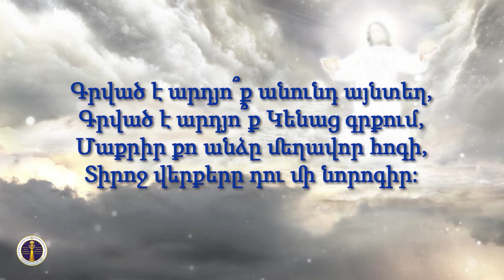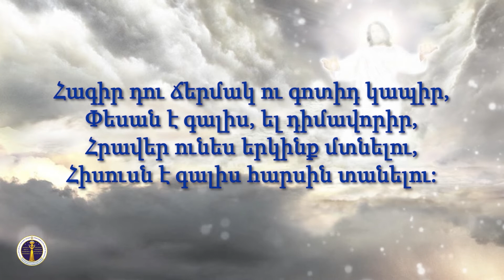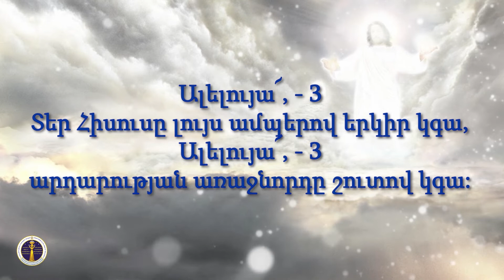HQ399-19.07.2020 Մարդկության երկու սկիզբ / Matdkutyan erku skizb - Խ. Հովսեփյան